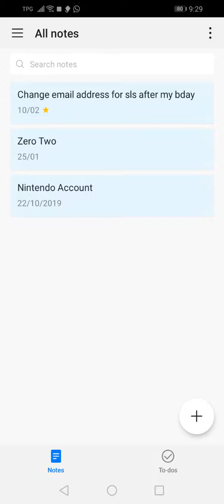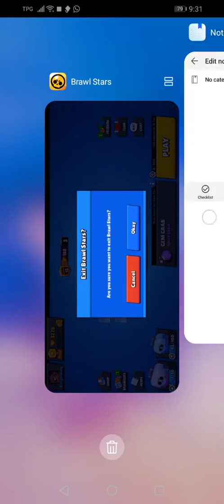If I die, the video ends. (Brawl Stars)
Everyone know about the 'if u _____, the video ends. Since I don't have much subscribers, I think I'll try it, it might get me some subscribers. Don't say I suck at this challenge cuz the video wasn't that long, I just wanted to try something new.